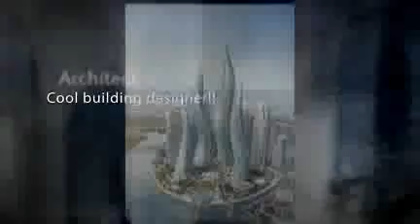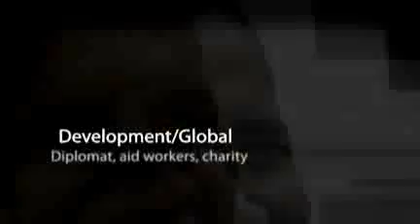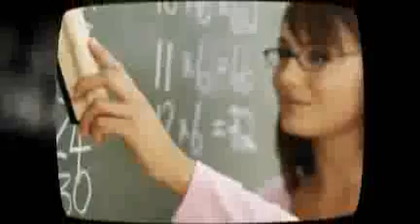jobs and geography.wmv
Possible careers using GCSE Geography